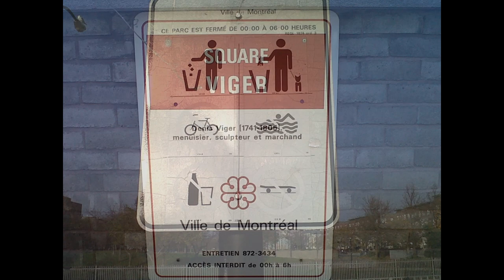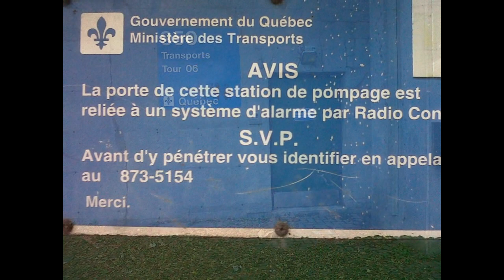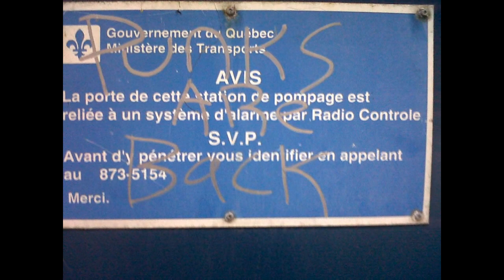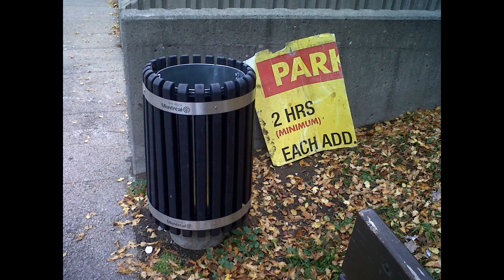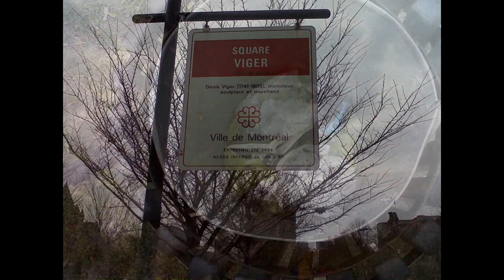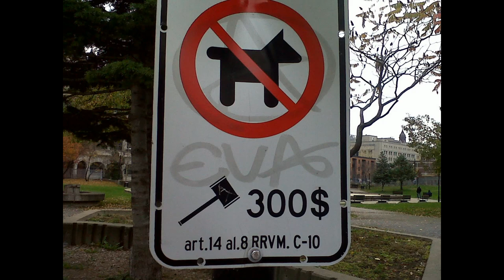SQUARE VIGER. montreal Video by Sibomana Jean Bosco.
*** Diaporama tiré de mes albums Google Photos dans le quartier historique et touristique du Vieux Montréal, Canada